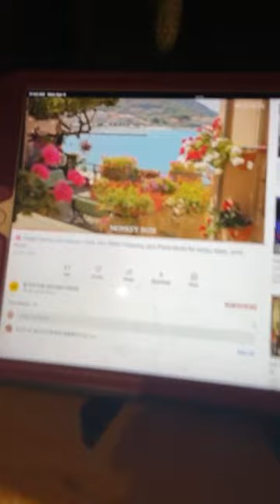139 - Coffee & Cats with Frances and Family